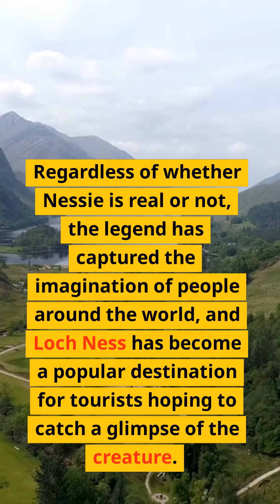The Mystery of the Loch Ness Monster